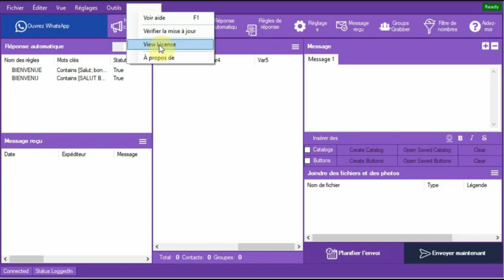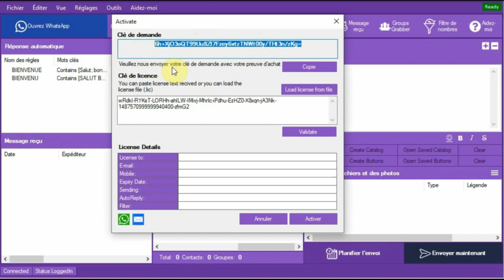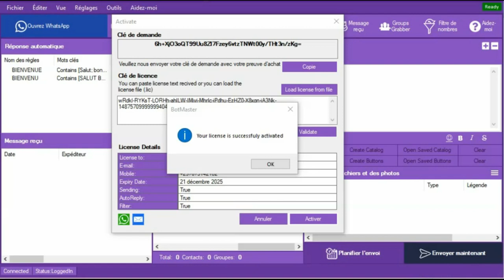Comment installer le logiciel de WhatsApp marketing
téléchargez et installer votre logiciel et faites valider votre licence tutoriel